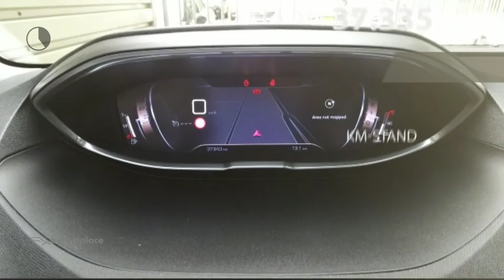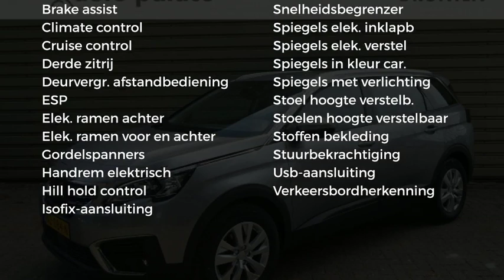Peugeot 5008 EXCECUTIVE 130PK.|NAV|CLIMA|CRUISE C.|PARK SENSOREN